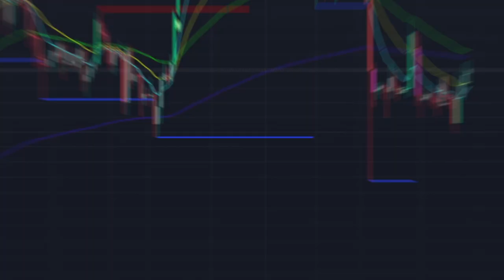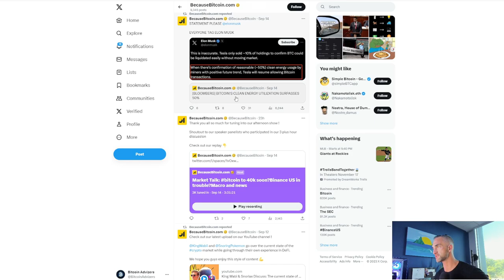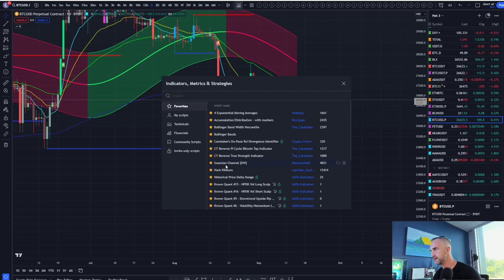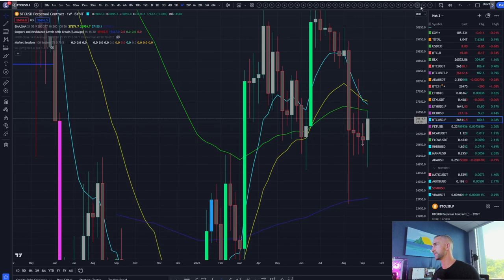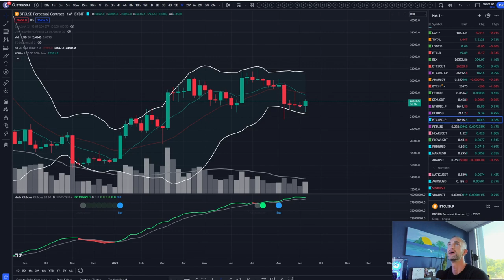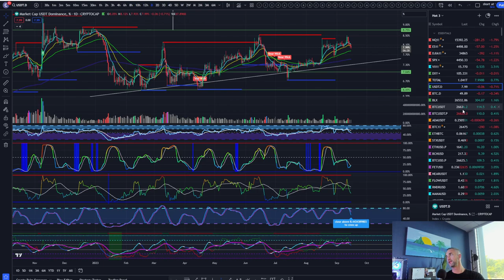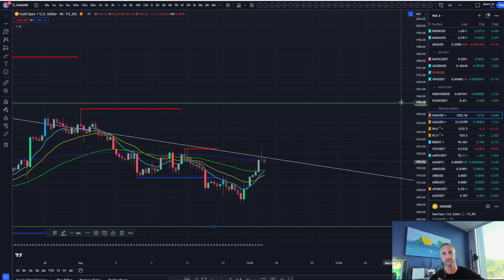Crypto Market Weekly Close - BTC Nearing $27K as Tesla Re-Enables Bitcoin Payments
Welcome to Bitcoin Advizers! In this video, This week saw a rebound in the crypto markets, with Bitcoin reclaiming the $27,000 level after positive news from Tesla about accepting BTC payments again.